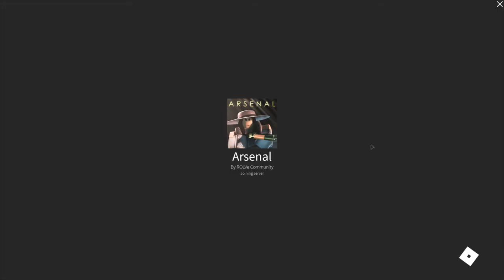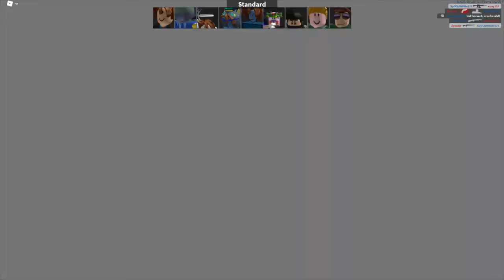Arsenal (Roblox).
You're looking at the description.